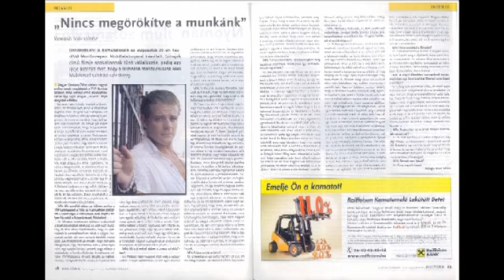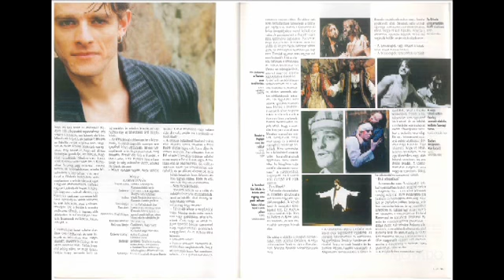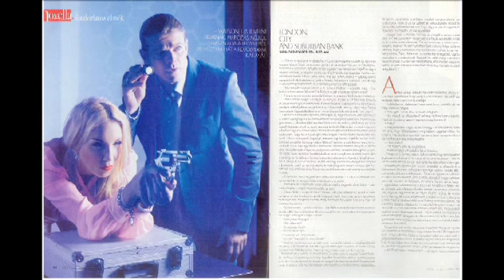kamaras ivan in press